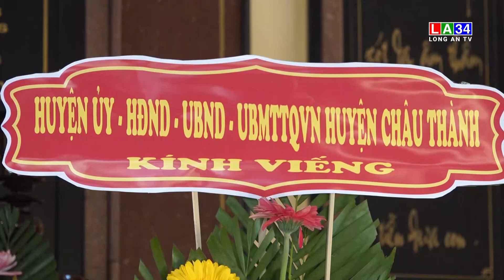Viếng Nhà ghi ơn Mẹ Việt Nam anh hùng | LONG AN TV